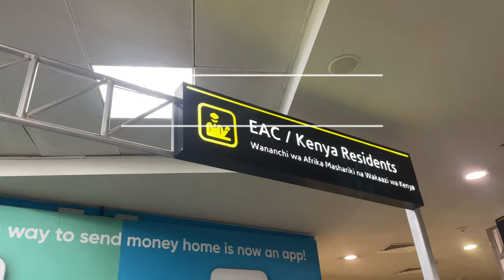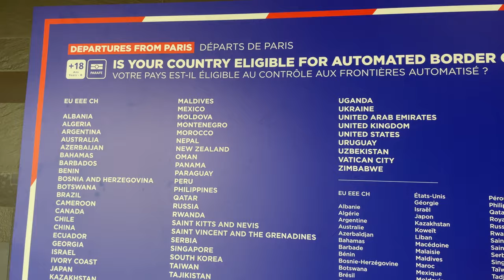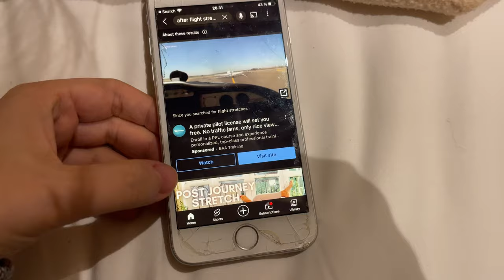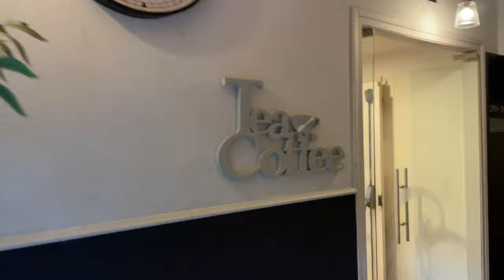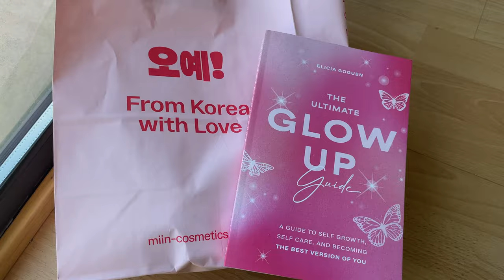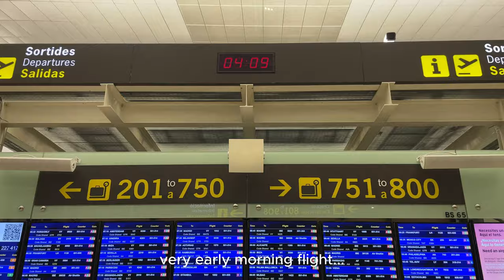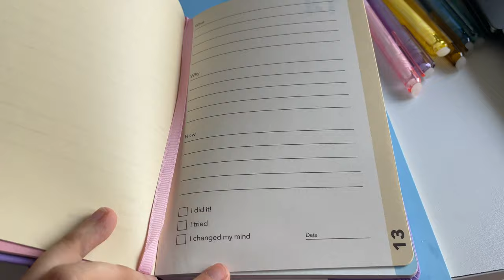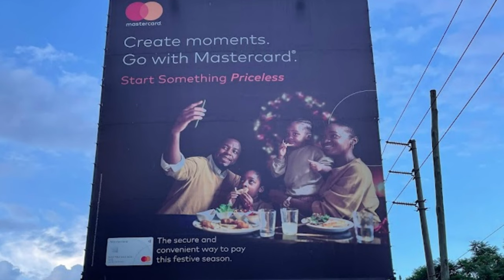My Money Principles / barcelona spain shopping vlog 💸🇪🇸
Time to discuss my money principles! Although I am not a personal finance guru by any means, I wanted to show the behind the scenes of how I budget, what's my payday routine, and what are my thoughts around impulse spending, and hopefully offer some tips and solutions for those figuring out their way around their money. This is also a vlog of my shopping in Barcelona, Spain, where I made a quick trip!

0:00 intro
0:36 vlog: travel day nairobi paris
1:49 welcome
2:53 how i budget
3:21 vlog: paris to barcelona
5:50 budgeting mindset & tricks
8:38 vlog: day 1 barcelona shopping
11:03 intercultural exchanges
12:57 vlog: day 2 barcelona shopping
14:35 payday routine
16:21 vlog: day 3 barcelona shopping
18:04 coming home & what i bought
23:03 impulse spending